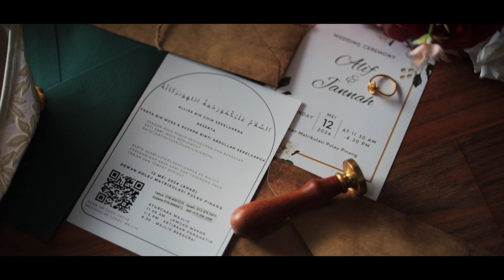Solemnization of Alif ❤️ Jannah